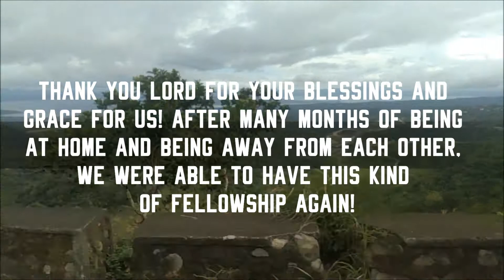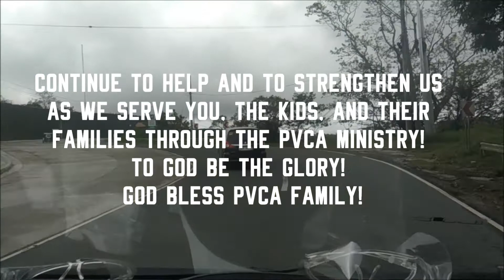Attack of the Planteachers ( PVCA Teachers' Retreat Part 2 )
Jaehyeollie Vlogs
Vlog 1: PVCA Teachers' Retreat Part 2: Hey! We're In Tagaytay
Twin Lakes, Tagaytay City
Sotogrande Executive Village, Tagaytay City

Precious Vessels Christian Academy
Teachers' Retreat 2020 | November 26-27, 2020

Thank You Lord! After many months of being away from each other nakapag-vacation kami ulit nang sama-sama! Sooo happy for this blessing! We had a very fun fellowship!
Syempre, since nandito kami sa sa Tagaytay hindi palalampasin ng mga teachers ang pagkuha ng mga HALAMAAAAAN! Ang bagong pasalubong hahahaha I hope you'll enjoy this video!

If you are interested to rent this house at Sotogrande, you may click this

The owners are very nice and hospitable! You'll surely enjoy your rest time here in Tagaytay! Book now :)

Thank you everyone for supporting my channel! God bless you all :) Happy to share with you all my happy adventures! See you on my next vlog :)